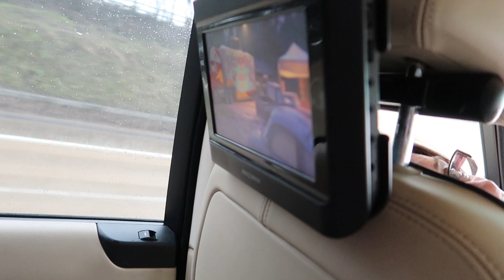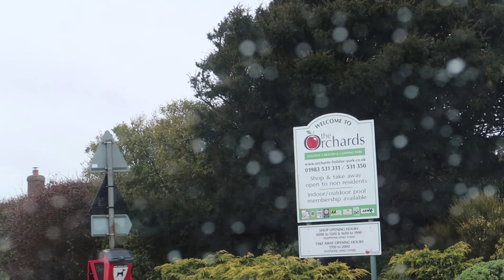STUCK IN 3 HOURS OF TRAFFIC!! | FAMILY TRAVEL VLOG TO ISLE OF WIGHT (1/8)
THIS WEEK I AM UPLOADING EVERY DAY AT 9AM. WE TOOK A WEEKS BREAK OVER EASTER AND TRAVELLED TO THE ISLE OF WIGHT. WE STAYED AT THE ORCHARDS HOLIDAY PARK WHICH WAS A GREAT BASE FOR OUR FAMILY FUN.